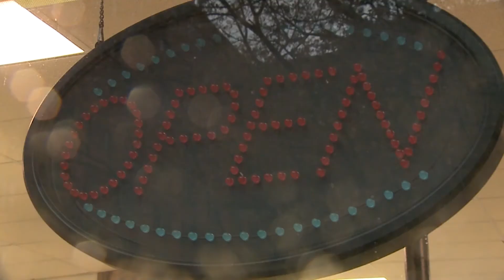Dingle anchor clips 12/2-4/2019